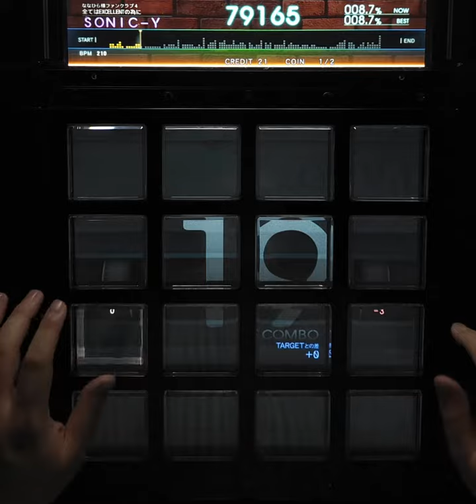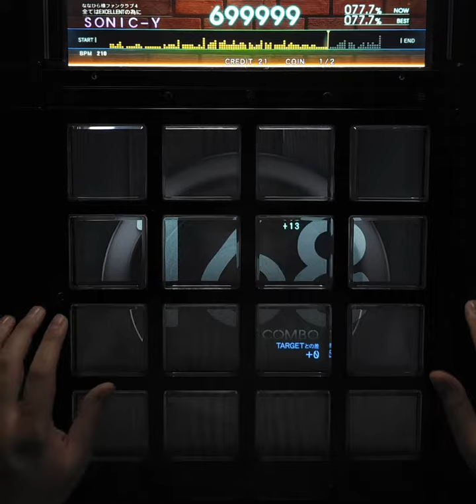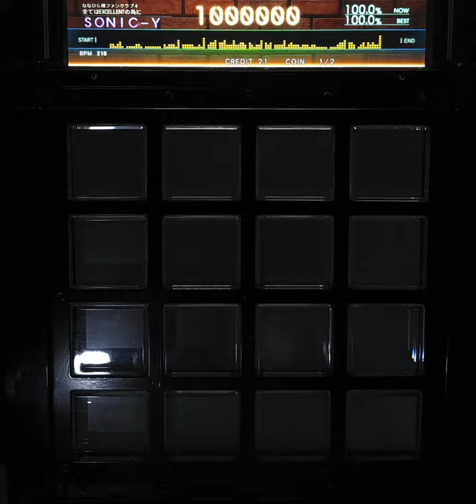[jubeat beyond the Ave.] 双星ルミネセンス BSC EXC [Lv 3/60fps]